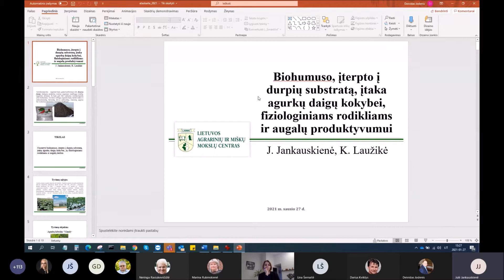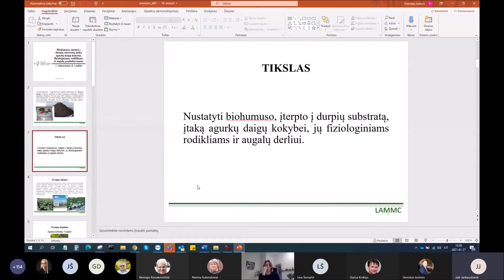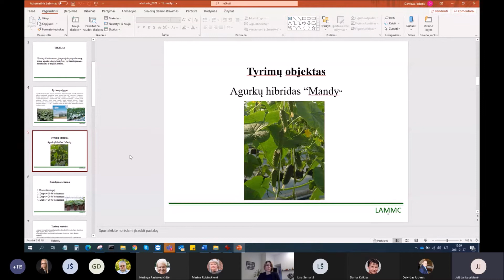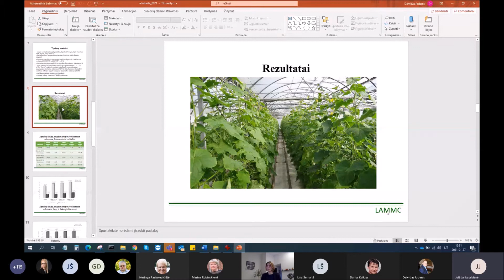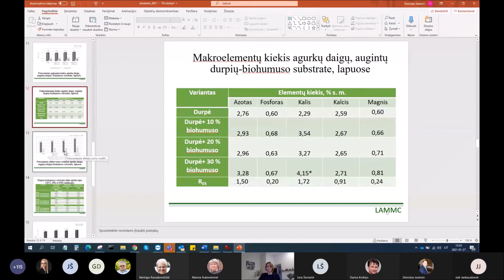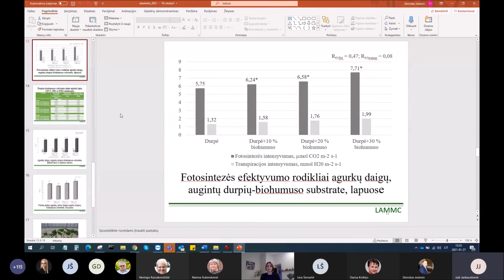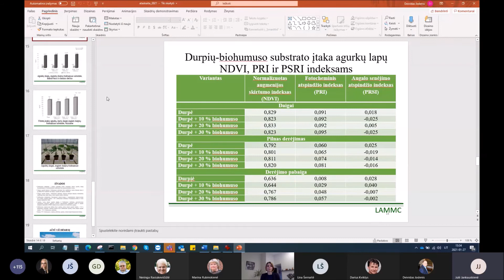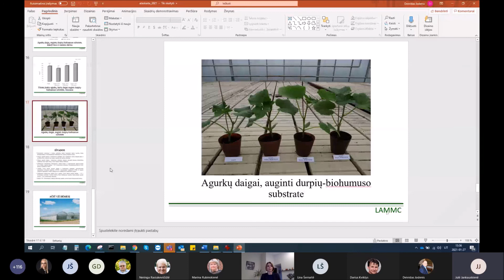Biohumuso, įterpto į durpių substratą, įtaka agurkų daigų kokybei, fiziologiniams rodikliams ir ...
Julė Jankauskienė, Kristina Laužikė